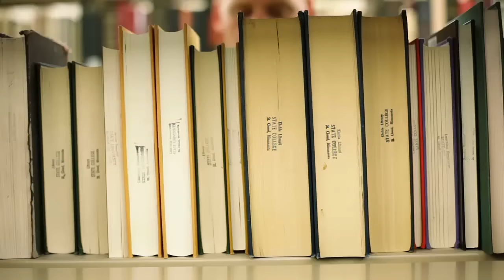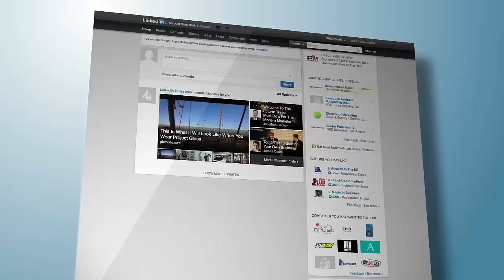What is BCA? – [Full Information] – [Hindi]– Quick Support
What is BCA? – [Full Information] – [Hindi]– Quick Support. इस विडियो में हम आपको बताएँगे की बीसीए क्या होता है? और उसकी पूरी जानकारी.